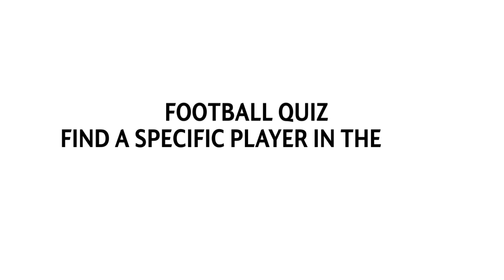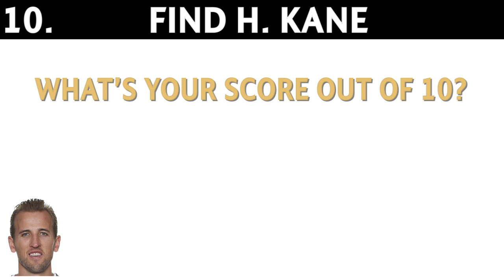FIND THE PLAYER IN THE QUIZ(PART 2)! | FOOTBALL QUIZ ft. MESSI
FIND THE PLAYER IN THE QUIZ | FOOTBALL QUIZ ft. MESSI